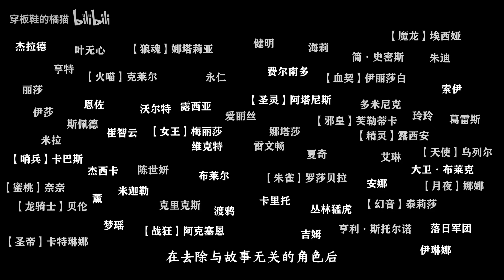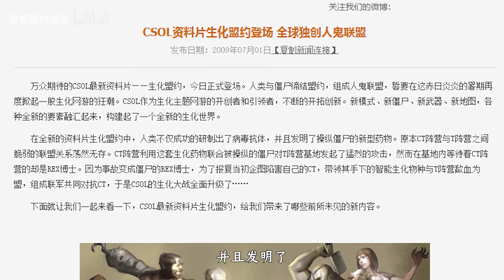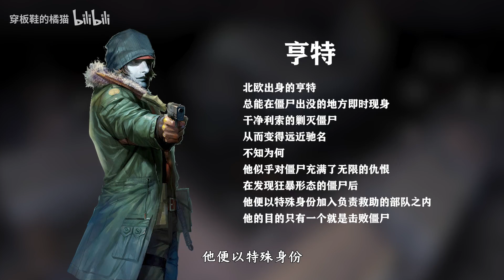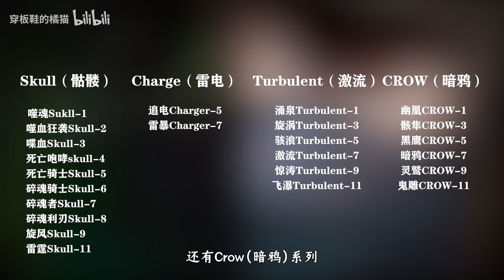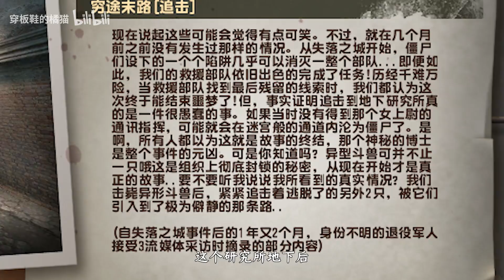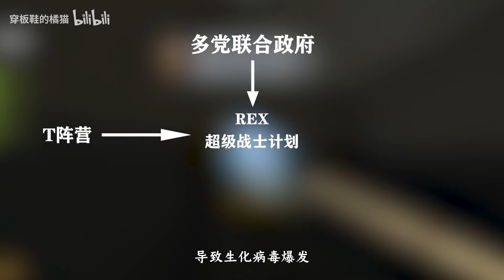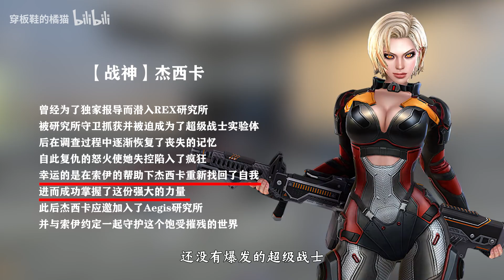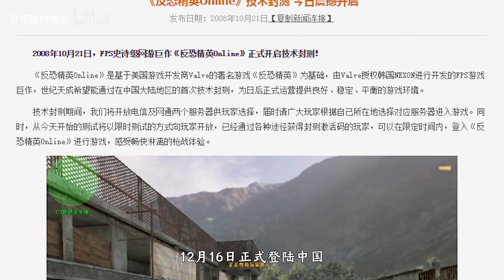【 CSO 】用一個小時時間，看完 CSOnline 生化模式中的殭屍故事。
■ 本影片已經過原作者「穿板鞋的橘猫」同意轉載影片
■ 原影片下方簡介
這次換了稍微好一點的麥，建議戴耳機觀看，本期通過逐個介紹人物、殭屍、地圖、模式等，最後拼湊成完整的生化故事，另外，糾正了上一期中的故事線錯誤，希望大家喜歡。